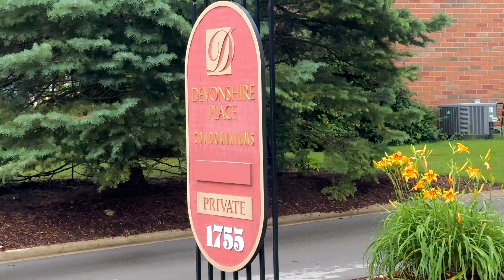1755 Louise Boulevard, Unit 29, London, ON